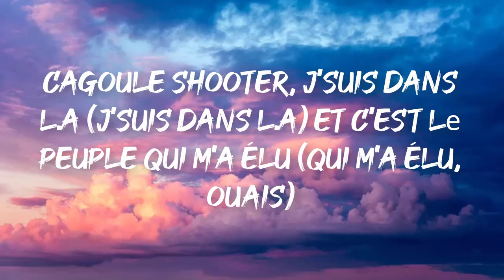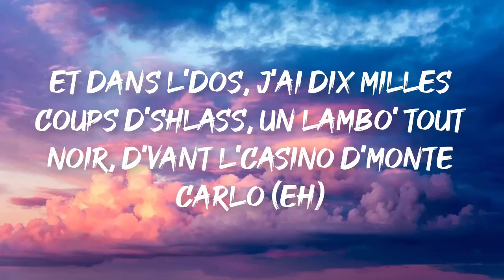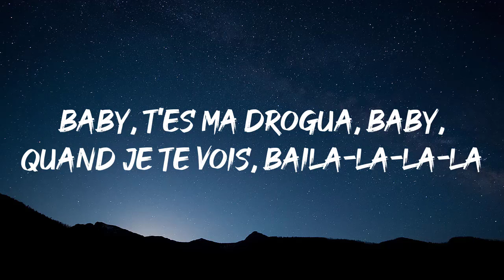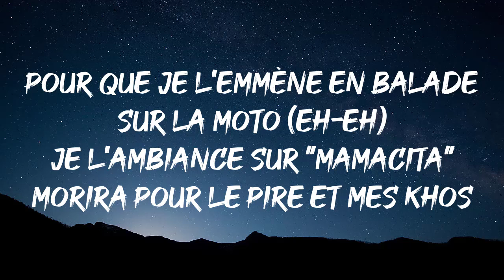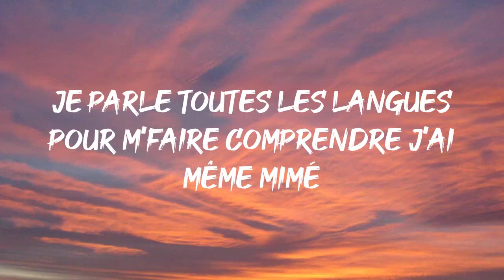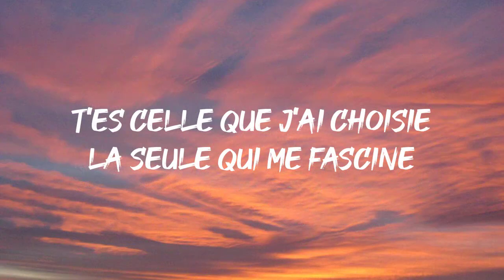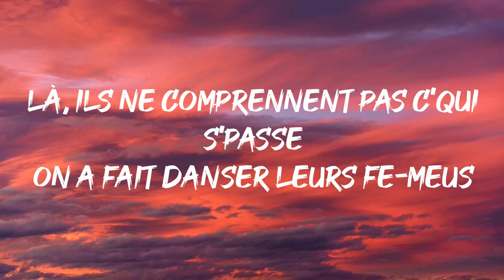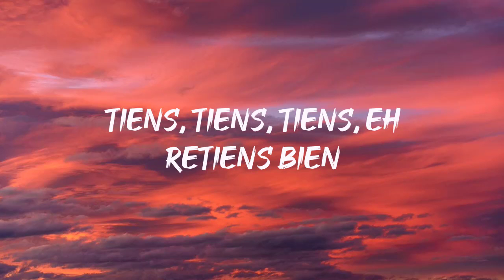Ninho ft. Lil Baby - Blue Story (Paroles/Lyrics) | Mix Soolking, Kendji Girac, TayC, Niska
Paroles: Ninho ft. Lil Baby - Blue Story (Paroles/Lyrics) | Mix Soolking, Kendji Girac, TayC, Niska

Une vie d'bâtard, j'connais bien l'ciment, alcool russe, pakatou pour des bonbons et des SIM
Et c'est terrible quand on s'y met, dix heures du matin, il m'faut quatre bédos pour tuer l'insomnie (Binks)
Dix maisons avant les trenta ocho (Binks), il s'rait temps que j'passe à autre chose
La vie de qui ? La vie d'Akon la vie de qui ? La vie d'Akon, les diamantaires, j'suis sur écoute avec Aze sur la côte
Cagoule Shooter, j'suis dans L.A (J'suis dans L.A) et c'est le peuplе qui m'a élu (Qui m'a élu, ouais)
C'est le peuplе qui m'a élu, donc quand j'fais les panenka au pénaux, faites la "Ola" (Ah)
Waikiki, Honolulu, c'est Infinit, c'est No Limit, j'fume de la beuh d'extraterrestre, j'fais des thés à la bergamote (Binks)
Ça s'ressent quand t'es vrai, ça s'ressent aussi quand t'imites (Quand t'imites), pour faire le gâteau, j'ai fait un tas de miettes
Ta vie d'charognard, en dit-dit, on tire quand tu t'y attends pas (Lourd)
Tu m'as pris pour un gros din'-din', le rendez-vous, on l'fait chez toi (Fait chez toi)
Hein, dans l're-fou cramé comme Tookie (Comme Tookie), en garde-à-vue, j'entends des bruits d'clés
J'entends des bruits d'clés mais j'peux pas balancer l'clan, j'dois remplir tous les sacs avant qu'le succès parte en déclin
Pour arrêter la bédave, sa mère, j'attends un déclic (Un déclic), trop long pour t'faire un dessin (Han)
Moi, j'fais pas parti d'ceux qu'on endoctrine (Oh), j'me débrouillais pour becter, papa n'avait plus d'batteries
Parfois, on en veut trop (Trop), on s'rend compte, c'est déjà trop tard (Ah)
Mon frère, y a un temps pour tout, pour bicrave (Ah) et pour s'tirer (Ah)
Y a trop d'cash à soutirer (Ah), d'ailleurs, j'm'en vais en virée (Ah), d'ailleurs, j'm'en vais en virée et pour le reste, on verra (Ah)
Ces temps-ci, j'suis fatigué (Ah), j'me vois prier, j'les vois vriller, j'en ai plein la cabesa, j'en ai plein le barillet
Ton visage n'est pas familier (Ah ouais), j'suis paro sur toi, direct
On a vu trop d'morts sur deux-roues (Deux roues), les reufs, faites attention
Les déceptions, ça dégoute et ça fait monter la tension (La tension), paroles d'un G qui sort des bas-fonds (Des bas-fonds)

Une journée d'plus, dans l'ghetto (Dans l'ghetto), cagoulé, j'ai coulé tout l'stock (Tout l'stock)
Beaucoup trop d'kich', trop d'seille-o (Trop d'seille-o, boy), y a même pas assez d'élastiques
Dans tous les cas, j'ai mon extendo (Grah) sur moi, dis-moi, qui veut jouer au con ? (Dis-moi, qui veut jouer ?)
Et dans l'dos, j'ai dix mille coups d'schlass, un Lambo' tout noir, d'vant l'casino d'Monte-Carlo (Eh)
Il m'faut un minimum avant qu'j'y aille, j'anticipe, j'suis sorti ganté (J'anticipe, j'suis sorti ganté)
Beaucoup d'sacrifices, boy, beaucoup d'histoires, j'finis la 'teille, j'vais t'raconter (J'finis la 'teille, j'vais t'raconter, oh nan, nan, nan)

Baby really handlin' his business, what's the rumors 'bout? I really done got it out the trenches, nigga, remember how?
I come from a place where the only options is you do or die, moral of the story is : I'm thankful that I'm still alive and doin' it
I come from the bottom of the jungle, I ain't ever fall but I done stumbled
I done passed 'em all but I'm still humble, 'cause I can still remember when I sittin' on the block with no money, tryna get money
From Sparks Street to Paris, I'm bicoastal, told you in the beginnin' I was global
I'ma change the game up for the whole hood, I ain't been in check, but shit, I'm close to it
You know I got rich but I still go through it, come through on the low, make sure my folks good
Can't ever forget the fallen soldiers, gotta play it smart, I'm gettin' older
No love in the streets, they gettin' colder, too much on my mind for me to be sober
I'm still gon' be lit when this shit over
This shit for my family and my bros, too, he ain't no have pound, we at cold food
I'm servin' my folks when my friends go to school, I was in the trap before this shit was cool
Seem like every couple months we had to move, momma goin' hard, daddy ain't around
Gamblin' and bankin' in and layin' niggas down, had to get my shit together, started sellin' pounds
Fast forward a couple years, the world know me now, that's crazy